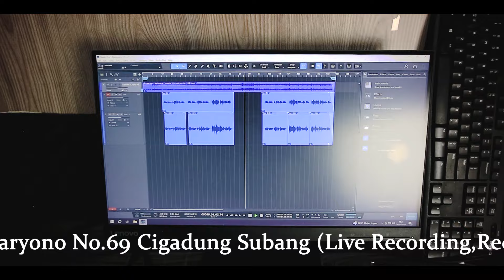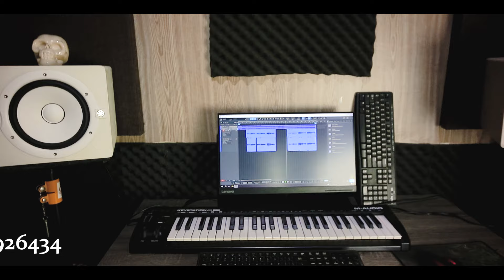BALUWENG (OON B ) - FITRIA ANDRIANI COVER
Title : Baluweng

Cover by :
Vocal: Fitria Andriani
Guitar:
Drum:
Bass:
Manager : Yura Yebebz
Mixing & Mastering: Oki S DMP Record
Sound Engineer: Oki S
DMP Music Record

Video Credit
DMP Studio,D'Kopian
Video By : Vadly

Hallo Semuanya Selamat Datang Di D'Musik Chanel
Semoga Yang Berkunjung Ke Chanel Ini Diberikan Kesehatan Dan Keberkahan Oleh Tuhan Yang Maha Esa
Jangan Lupa Untuk Terus Dukung Chanel ini Agar bisa terus berkembang

Video By : Damay Media Production
Instagram Damay Media Production: